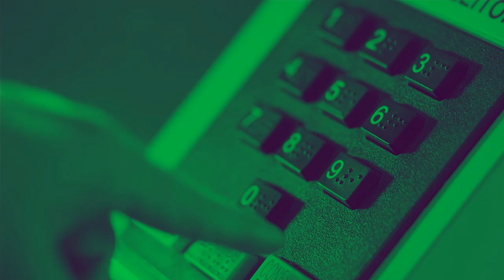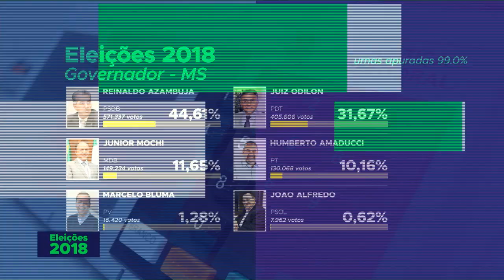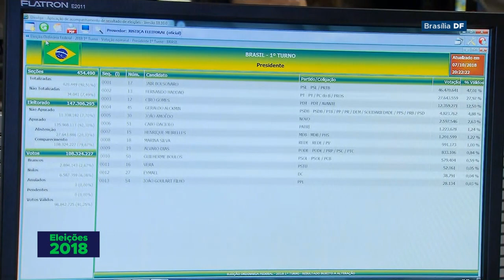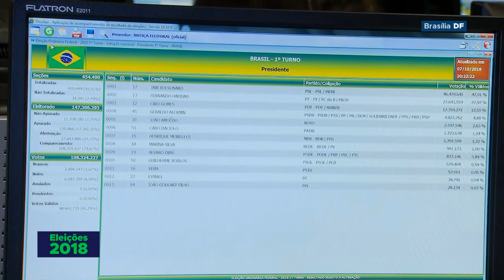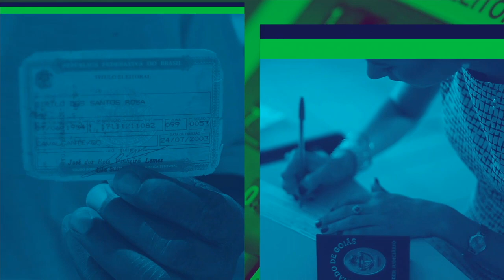Acompanhe em tempo real os resultados das Eleições 2018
ELEIÇÕES 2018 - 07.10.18: Acompanhe em tempo real os resultados da corrida presidencial das Eleições 2018.